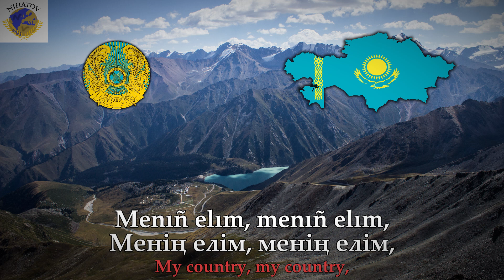National Anthem of Kazakhstan | Menıñ Qazaqstanym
"Menıñ Qazaqstanym" is the national anthem of Kazakhstan. It is based on a homonymous patriotic song created by Kazakh composer Shamshi Kaldayakov and poet Jumeken Najimedenov in 1956. The original lyrics were modified in 2005 by the first president of Kazakhstan, Nursultan Nazarbayev, before the decree was issued.